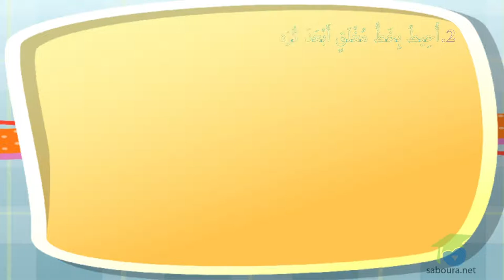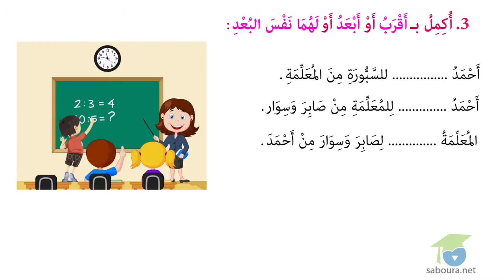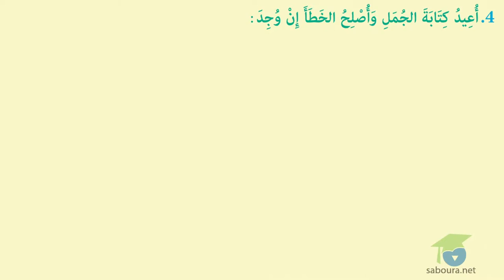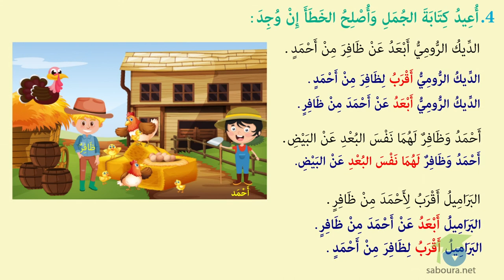المستوى الأول إيقاظ علمي تَحْدِيدُ مَوَاقِعُ الأَجْسَامِ عِنْدَ مُشَاهَدَتِهَا